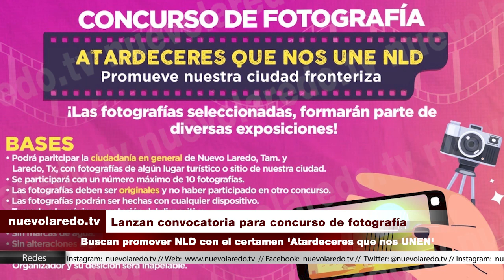Lanzan convocatoria para concurso de fotografía